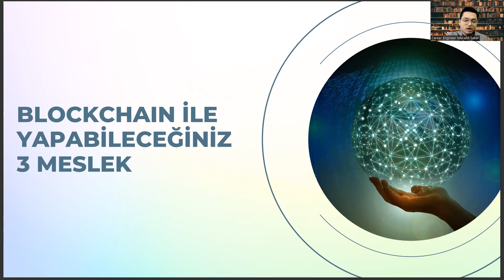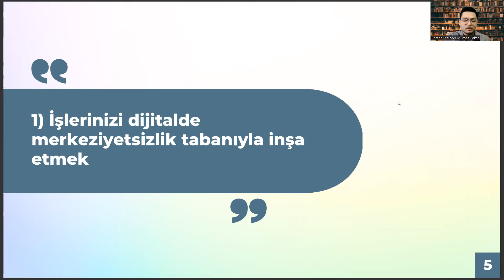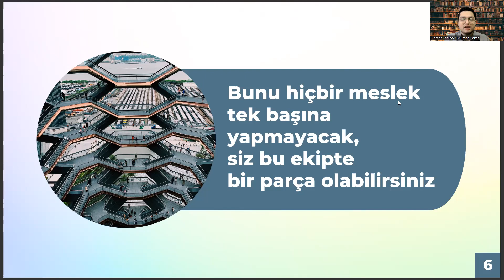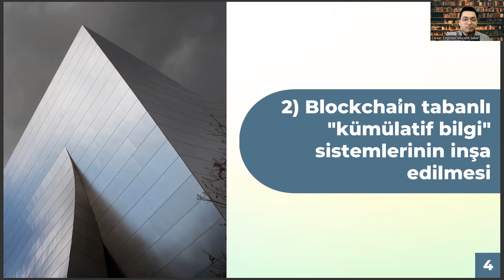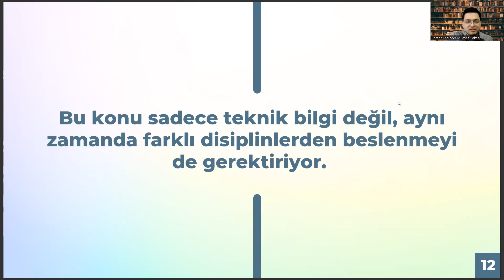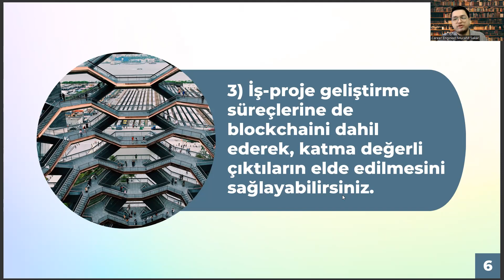Antropoloji Mezunlarının Blockchain Dünyasında Yapabileceği 3 Meslek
epistemoloji nedir,
karbon 14 metodu,
enstrüman nasıl yazılır,
oseonografya nedir,
yazı bilimi,
toponomi,
ekonometri,
havacılık yönetimi,
filoloji ne bilimi,
klimatoloji nedir,
insan bilimi,
ergonomi nedir,
hidrografya nedir,
terkip ne demek tarih,
sismoloji nedir,
kartografya nedir,,
icazetname nedir,
yök atlas 2022,
12 hayvan türk takvimi,
aktüerya bilimleri,
arkeoloji taban puanları 2022,
kartoğrafya nedir,
tasnif ne demek,
teokratik ne demek,
antropoloji nedir,
antropoloji ne demek,
paleografya,
paleografya nedir,
etnografya,
sosyal antropoloji,
heraldik,
epigrafi,
nümizmatik,
tarih,
etnografya nedir,
filoloji,
sosyoloji,
arkeoloji,
epigrafi nedir,
antropoloji bölümü,
heraldik nedir,
antropoloji taban puanları,
filoloji nedir,
nümizmatik nedir,
antropoloji nedir tarih,
tarih nedir,
kültürel antropoloji,
sosyoloji nedir,
coğrafya,
yök atlas,,
rekreasyon,
eşit ağırlık bölümleri,
antropoloji bölümü nedir,
antropoloji nedir,
antropoloji taban puanları,,
antropoloji bölümü taban puanları,
arkeoloji bölümü,
eşit ağırlık bölümleri,
yök atlas,
sağlık yönetimi nedir,
rekreasyon

epistemoloji nedir,
karbon 14 metodu,
enstrüman nasıl yazılır,
oseonografya nedir,
yazı bilimi,
toponomi,
ekonometri,
havacılık yönetimi,
filoloji ne bilimi,
klimatoloji nedir,
insan bilimi,
ergonomi nedir,
hidrografya nedir,
sismoloji nedir,
kartografya nedir,,
icazetname nedir,
yök atlas 2022,
12 hayvan türk takvimi,
aktüerya bilimleri,
kartoğrafya nedir,
tasnif ne demek,
teokratik ne demek,
antropoloji nedir,
antropoloji ne demek,
paleografya,
paleografya nedir,
etnografya,
sosyal antropoloji,
heraldik,
epigrafi,
nümizmatik,
tarih,
etnografya nedir,
filoloji,
sosyoloji,
arkeoloji,
epigrafi nedir,
antropoloji bölümü,
heraldik nedir,
antropoloji taban puanları,
filoloji nedir,
nümizmatik nedir,
antropoloji nedir tarih,
tarih nedir,
kültürel antropoloji,
sosyoloji nedir,
coğrafya,
yök atlas,,
rekreasyon,
eşit ağırlık bölümleri,
antropoloji bölümü nedir,
antropoloji nedir,
antropoloji taban puanları,,
arkeoloji bölümü,
eşit ağırlık bölümleri,
yök atlas,
sağlık yönetimi nedir,
rekreasyon,

epistemoloji nedir,
karbon 14 metodu,
enstrüman nasıl yazılır,
oseonografya nedir,
yazı bilimi,
toponomi,
ekonometri,
havacılık yönetimi,
filoloji ne bilimi,
klimatoloji nedir,
insan bilimi,
ergonomi nedir,
hidrografya nedir,
sismoloji nedir,
kartografya nedir,,
icazetname nedir,
yök atlas 2022,
12 hayvan türk takvimi,
aktüerya bilimleri,
kartoğrafya nedir,
tasnif ne demek,
teokratik ne demek,
antropoloji nedir,
antropoloji ne demek,
paleografya,
paleografya nedir,
etnografya,
sosyal antropoloji,
heraldik,
epigrafi,
nümizmatik,
tarih,
etnografya nedir,
filoloji,
sosyoloji,
arkeoloji,
epigrafi nedir,
antropoloji bölümü,
heraldik nedir,
antropoloji taban puanları,
filoloji nedir,
nümizmatik nedir,
antropoloji nedir tarih,
tarih nedir,
kültürel antropoloji,
sosyoloji nedir,
coğrafya,
yök atlas,,
rekreasyon,
eşit ağırlık bölümleri,
antropoloji bölümü nedir,
antropoloji nedir,
antropoloji taban puanları,,
arkeoloji bölümü,
eşit ağırlık bölümleri,
yök atlas,
sağlık yönetimi nedir,
rekreasyon,

epistemoloji nedir,
karbon 14 metodu,
enstrüman nasıl yazılır,
oseonografya nedir,
yazı bilimi,
toponomi,
ekonometri,
havacılık yönetimi,
filoloji ne bilimi,
klimatoloji nedir,
insan bilimi,
ergonomi nedir,
hidrografya nedir,
sismoloji nedir,
kartografya nedir,,
icazetname nedir,
yök atlas 2022,
12 hayvan türk takvimi,
aktüerya bilimleri,
kartoğrafya nedir,
tasnif ne demek,
teokratik ne demek,
antropoloji nedir,
antropoloji ne demek,
paleografya,
paleografya nedir,
etnografya,
sosyal antropoloji,
heraldik,
epigrafi,
nümizmatik,
tarih,
etnografya nedir,
filoloji,
sosyoloji,
arkeoloji,
epigrafi nedir,
antropoloji bölümü,
heraldik nedir,
antropoloji taban puanları,
filoloji nedir,
nümizmatik nedir,
antropoloji nedir tarih,
tarih nedir,
kültürel antropoloji,
sosyoloji nedir,
coğrafya,
yök atlas,,
rekreasyon,
eşit ağırlık bölümleri,
antropoloji bölümü nedir,
antropoloji nedir,
antropoloji taban puanları,,
arkeoloji bölümü,
eşit ağırlık bölümleri,
yök atlas,
sağlık yönetimi nedir,
rekreasyon,